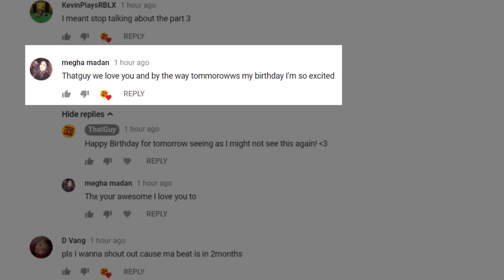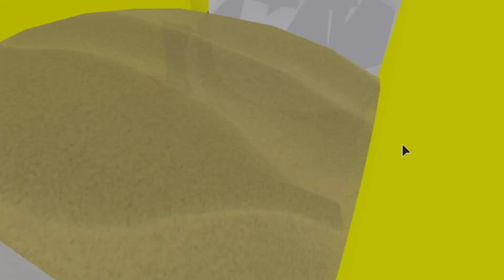ALL *NEW* SECRET TICKET LOCATIONS + DIAMOND EGG & MORE!! (Roblox Bee Swarm Simulator)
NEW TICKET LOCATIONS AND MORE!!

Hey guys, in today's video I will be you all of the new ticket locations in Roblox's Bee Swarm Simulator AND more! I missed the Ant Pass behind the Diamond Star in the Gifted Cave, but let me know if I missed anything else!

🔥 ROBLOX MERCH 🔥

Join my FREE Discord Server and talk to me and other members of the TG Squad!

🎵Music🎵